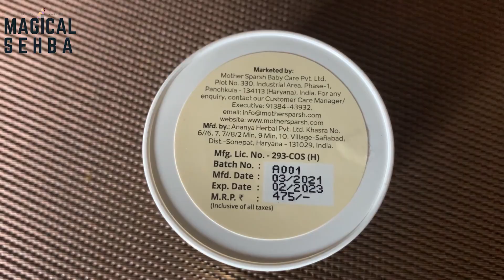Mother Sparsh Product Review | Magical Sehba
In this video you will see the reviews of mother search new skin care products

अगर आप भी मुझसे अपनी कुछ problems share करना चाहते हैं तो मुझे ईमेल करिए ।

अगर इस video को पूरा देखने के बाद आपको हौसला मिला तो नीचे ज़रूर comment करें ।

आप मुझसे Instagram & Facebook  पर जुड़ सकते हैं।

Video Credits:
Shot & Edited & Managed by Anup Mishra

Turmeric Healing Face Wash Rs 375/